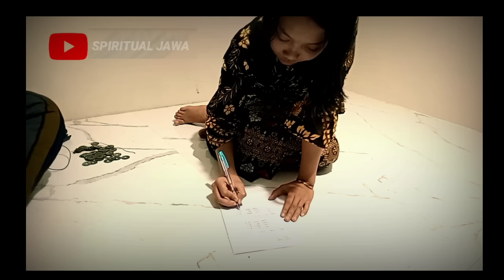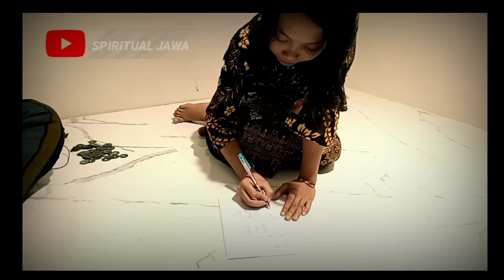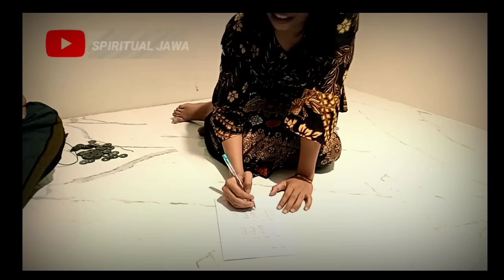PUTRI MBAH GARENG KEJUTKAN DUNIA SPIRITUAL NUSANTARA - Ilmu Rojo Muko Warisan SRI AJI JOYO BOYO